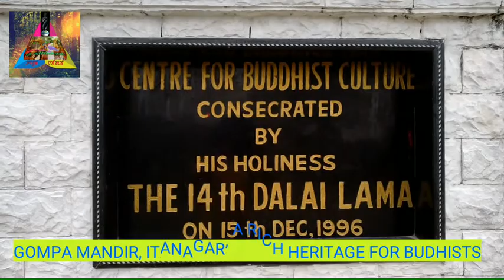Gompa Temple, itanagar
By The 14 th Dalai Lama